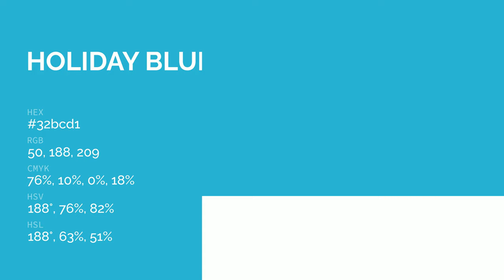Holiday Blue color 32bcd1 hex color - Blue color - Warm color 32bcd1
What color is Holiday Blue ? 32bcd1 hex color - Blue color - Warm color 32bcd1

Hex 32bcd1 Color Code is also known as Holiday Blue color.

Hex 32bcd1 Color code in RGB color code model is created after adding 19.61% red color, 73.73% green color and 81.96% blue color.
Hex 32bcd1 Color code in CMYK color (process color) code model is generated after subtraction of 76% cyan, 10% magenta, 0% yellow and 18% black.